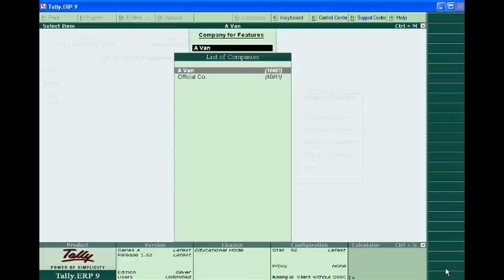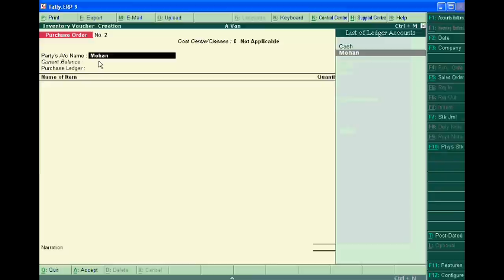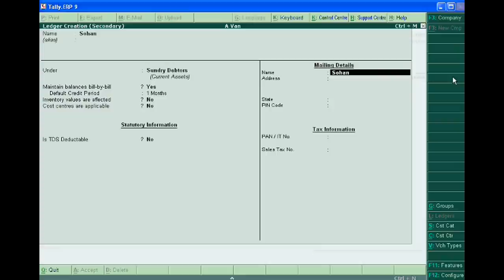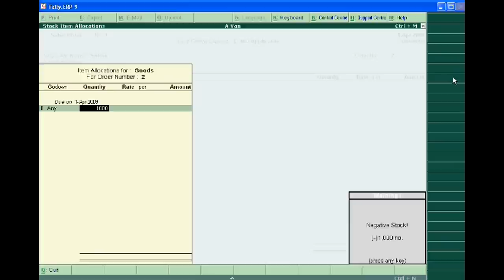Tally.erp 9 (Part 17) - Creating Purchase and Sale Orders and Tracks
If you want to buy Tally.ERP 9 Full Course VCDs Set, you can buy